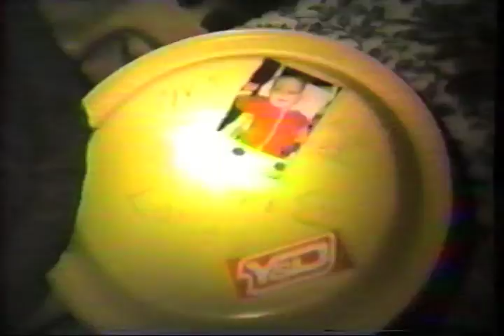it takes more then one trick to get a chick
before and after; rich corley, skating at 15 and 26 years old